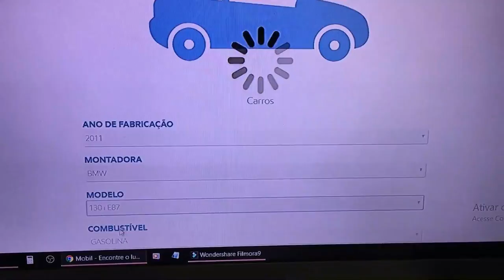Lubrificante Semi-sintético Mobil